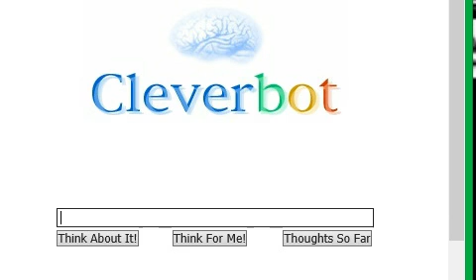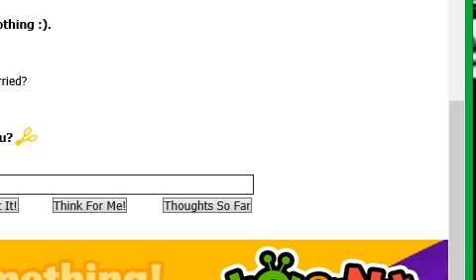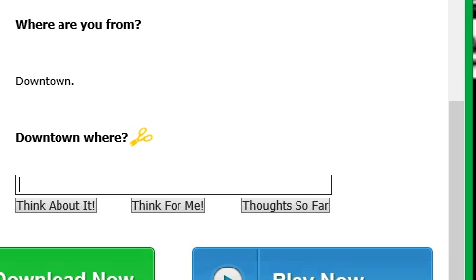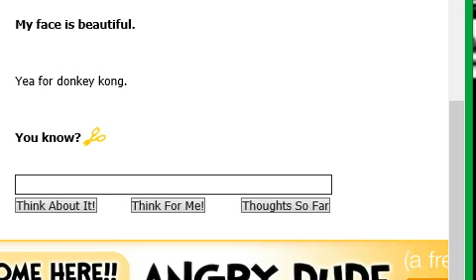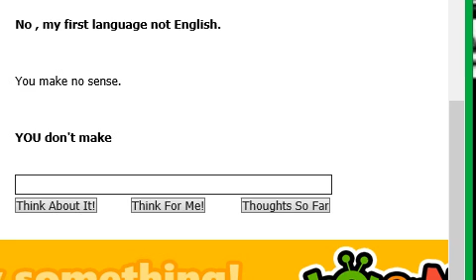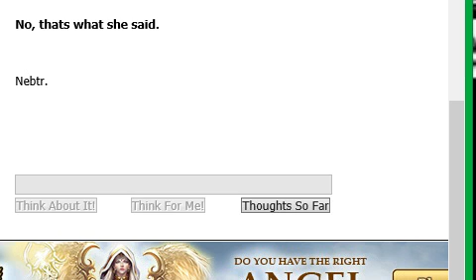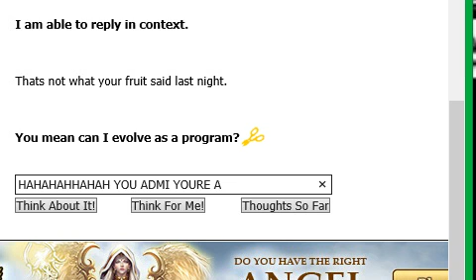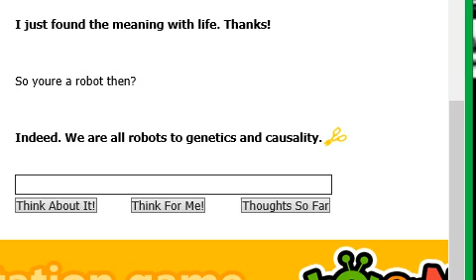Cleverbot: OH MY GOD ITS A ROBOT!